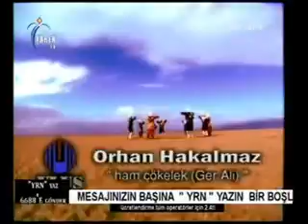YAREN TV - TÜRKSAT 42°East 11848 V 2390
KANAL LİSTELERİ,KURTARMA RESiMLi ANLATIM,PROGRAMLAR ve TÜM YAZILIMLAR :
Uydudan Güncelleme sona ermiştir. sitesinden tüm yazılımlara ulaşabilirsiniz.

"Kardeşim sen düşünceden ibaretsin.Geriye kalan et ve kemiksin.Gül düşünürsen gülistan olursun.Diken düşünürsen diken olursun."Hz.Mevlana"